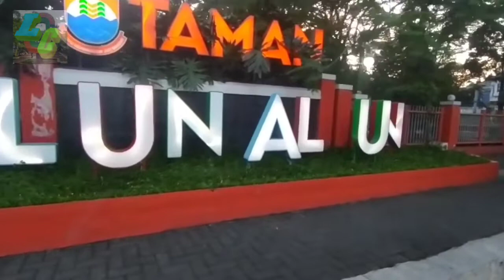Suasana Pagi Kota Cimahi Part 3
Ini adalah suasana pagi di Kota Cimahi bagian ketiga yang meliputi Kawasan Taman Alun-Alun.